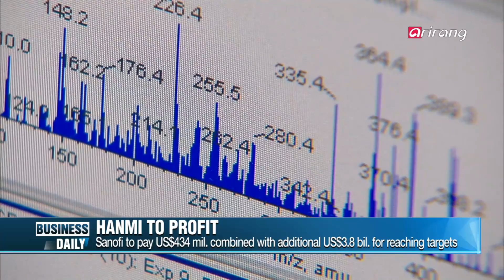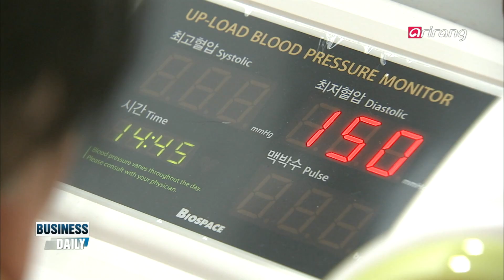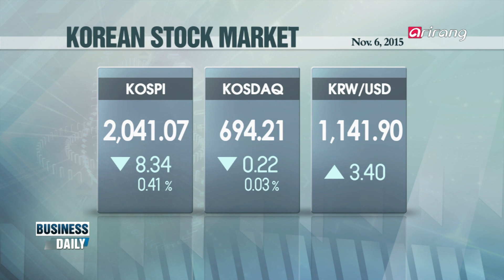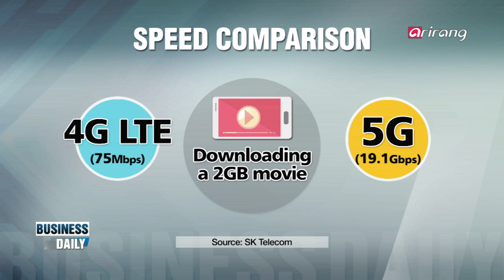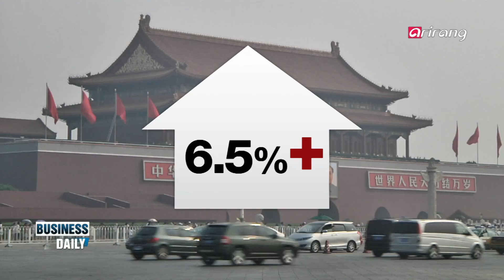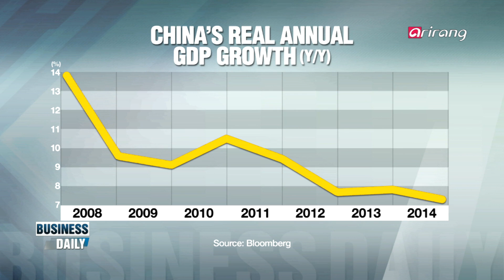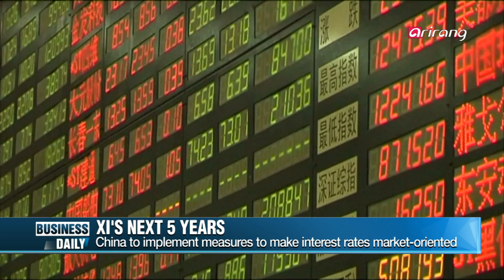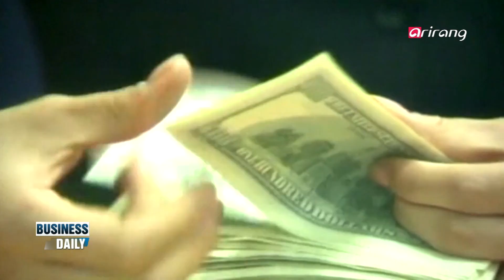Business Daily Ep155 5G Network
5G Network
We thought internet speed at Korea was fast... but it′s about to get faster. One of Korea′s largest mobile carriers SK Telecom is currently working on delivering the 5th generational wireless system which is said to be hundreds of times faster than the existing technology.
What in the world this week?
New details are out on China′s economic goals for the next 5 years, as its Central Committee released a policy blueprint this week. We learn that President Xi Jinping himself delivered the revised annual growth goal of no less than 6.5%, as China strives to transition into a consumer-driven economy without a hard landing. We take a closer look.

꿈꾸던 세상이 눈앞에! 5G 통신 활짝
LTE 보다 250배 이상 빨라진 ‘꿈의 이동통신’ 5G 시대가 활짝 열렸다. 영화 한편을 내려 받는 데 단 1초도 걸리지 않고 위험한 사고현장을 수습하는 로봇의 탄생까지! 영화 속에서만 존재하던 미래모습을 현실로 만드는 통신기술을 소개한다.
한 주간 세계 경제엔 무슨 일이?
중국의 5중 전회에서 제시됐던 13.5 규획의 구체적인 내용이 공개됐다. 2016년부터 5년간 경제성장률 목표치는 최소 6.5% 이상, 국민소득은 2010년의 2배를 목표하고 있다. 여기에 농민공과 절대 빈곤자와 서민 지원 경제 정책 등을 자세히 알아본다. 이밖에 이번 주 세계 경제의 핫이슈를 ‹글로벌 경제 리포트›에서 소개한다.